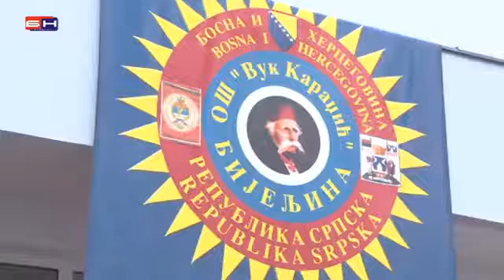Од септембра ђаци са Лединаца у новој школи